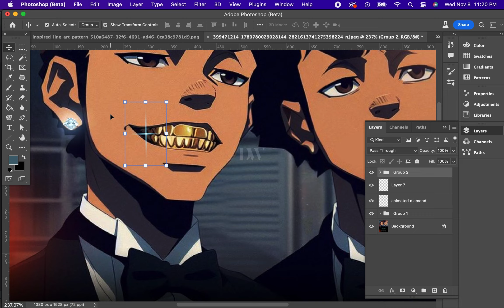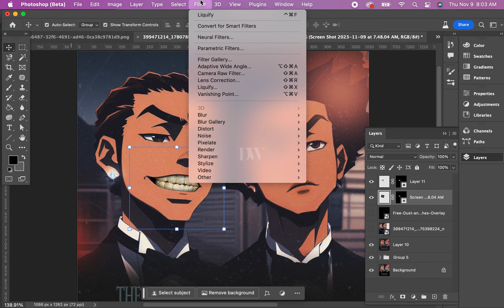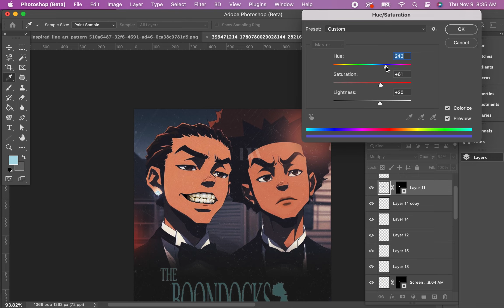The Boondocks Movie Poster Fix (Time lapse)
Hey I'm Dee. I'm a Graphic Designer (close to 20 years of practice...
Someone posted a Boondocks Concept Poster made with AI and it wasn't all that accurate, so I fixed it.

Sometimes, you just need a human touch on things. Growing up in the mixtape era of graphic design comes in handy.